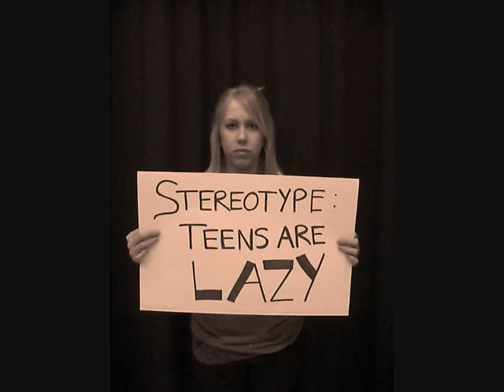Teen PSA: Proving the Stereotypes Wrong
a media studies project about creating a public service announcement for teens. this is what we came up with!